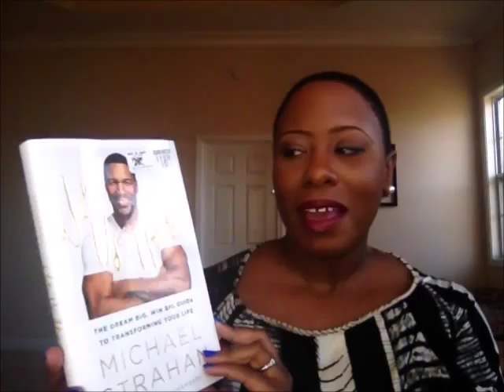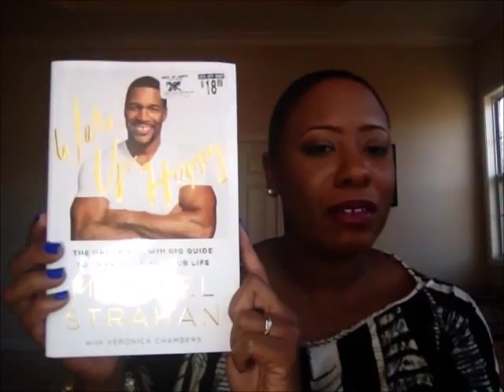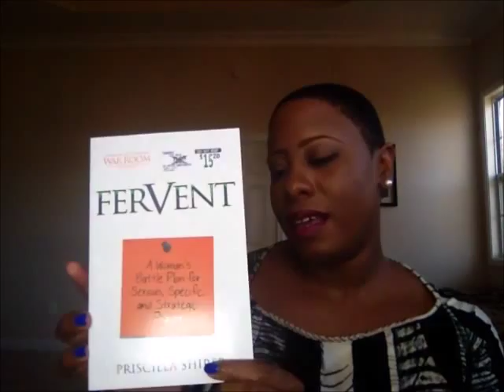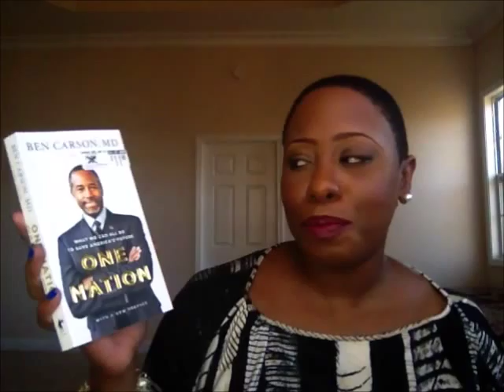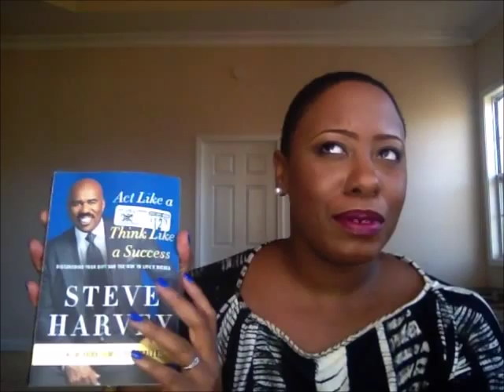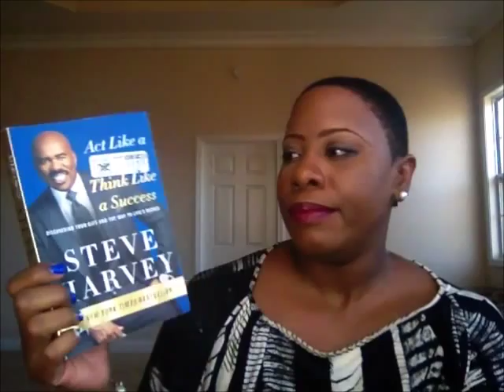Winter Book Haul| 5 Book Selections + Chit Chat with BusyBeingMom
Books Mentioned: (Find them in my AmazonStore link below)

Wake up Happy by Michael Strahan
Destiny Step Into Your Purpose by T. D.Jakes
Fervent by Priscilla Shirer
One Nation by Ben Carson, MD
Act Like a Success Think Like a Success by Steve Harvey

Here on BusyBeingMom we encourage one another to unplug from the busyness of life to engage in personal experiences that bring us joy, stir our passions, and nourish our mind, body, and spirit. We want everyone in our mommy community to love who they are, embrace the things they love, and live a happy and fulfilling mommy life without abandoning their individuality or sense of self.

SCHEDULE:
New Videos Every M.W.F
Vlogs on Saturday

MY OTHER YOUTUBE CHANNELS:
BusyBeingMom Devotionals
Urban Real Estae

The Honorable Sleeze "I Go So In"